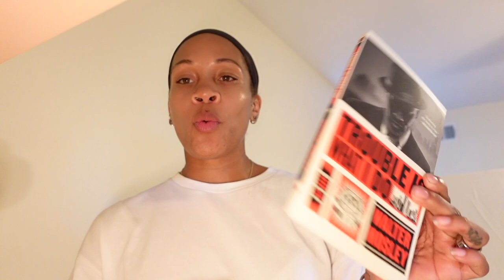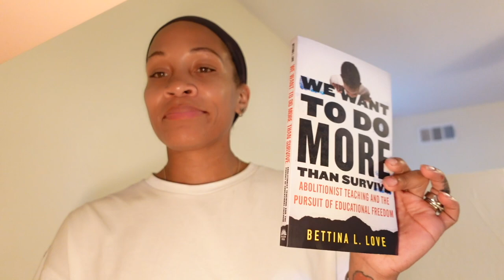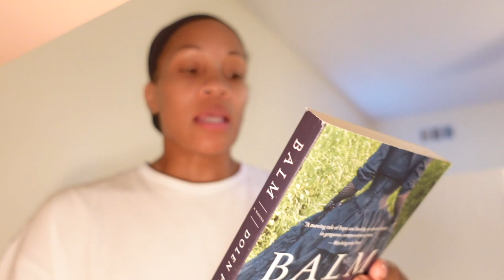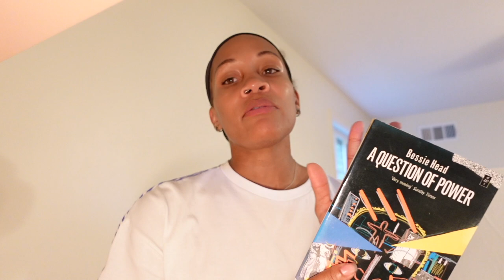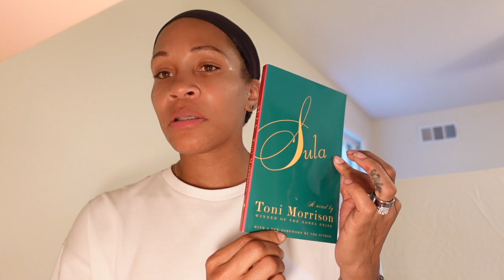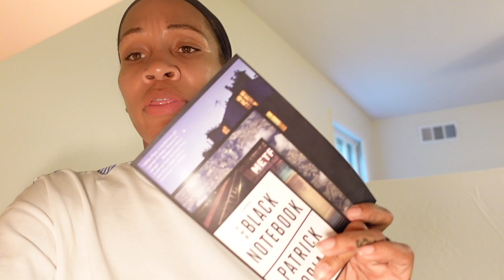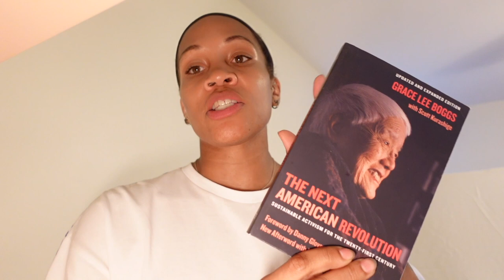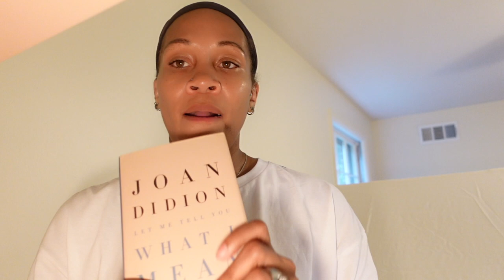13 Books for my 13 Subscribers